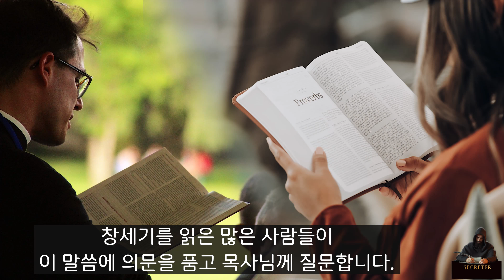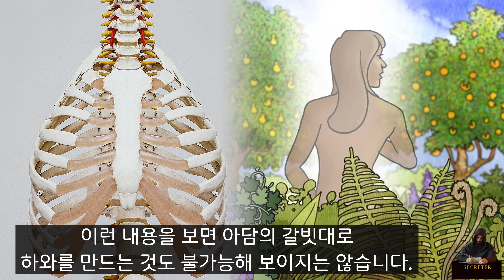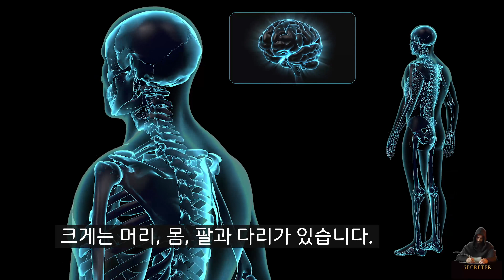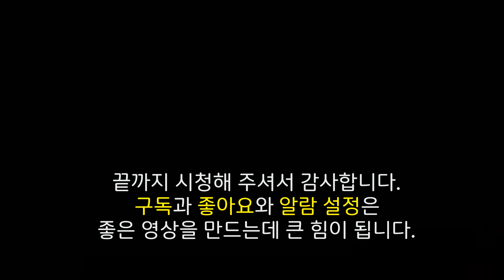하와는 정말 아담의 갈빗대로 만들었을까?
하나님께서 아담의 돕는 배필로 만들어준 하와.
아담의 갈빗대로 만들었다는 하와의 비밀을 밝혀드립니다.

*문의사항
kakaotalkID: khury